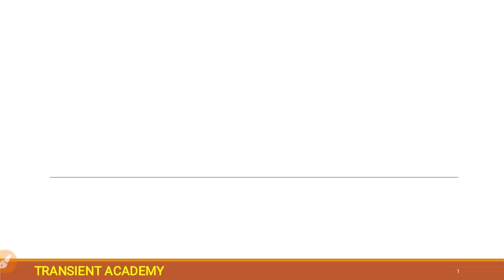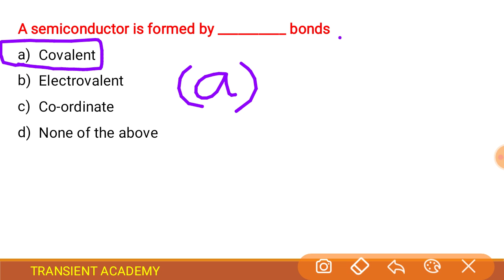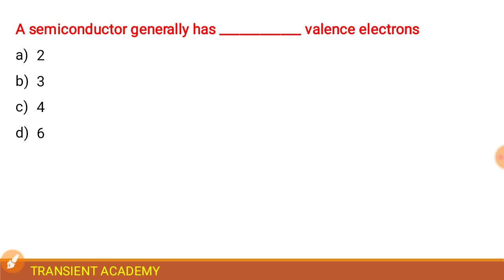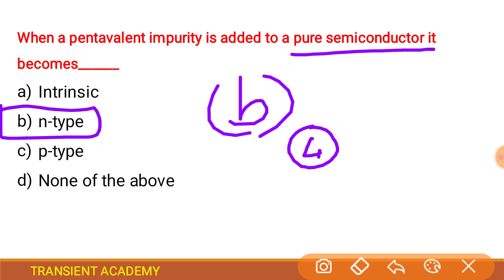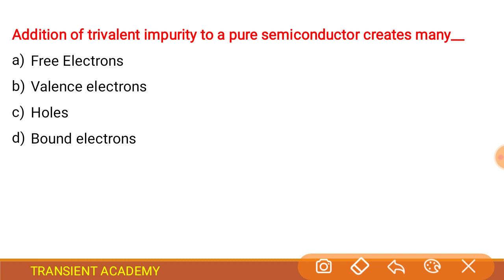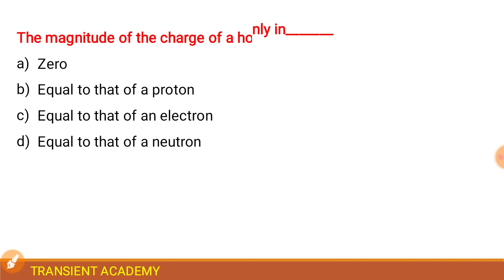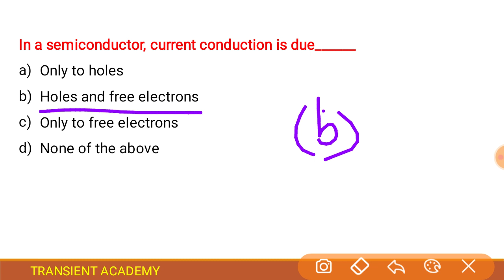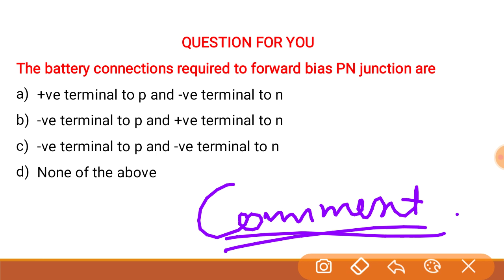Basic Electronics MCQ Part-03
વિદ્યાર્થી મિત્રો,
આ વિડીયો માં પરિક્ષા માં પૂછાયેલા(MCQ) પ્રશ્નો ની શ્રેણી ચાલુ કરી છે. જે પરીક્ષા માં પૂછાયેલા હોય અથવા પૂછાવાની શક્યતા હોય તેવા પ્રશ્નો લીધેલ છે.

વિદ્યાર્થી મિત્રો ટેસ્ટ આપી ને તમારું મુલ્યાંકન કરો. નીચે ટેસ્ટ ની લિંક આપેલ છે.

TEST
GSECL PAPER TEST